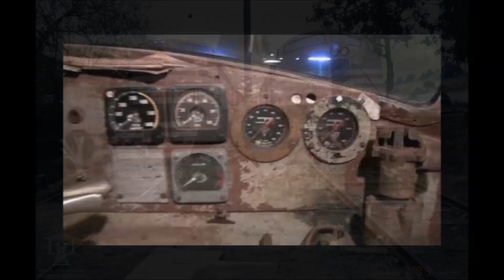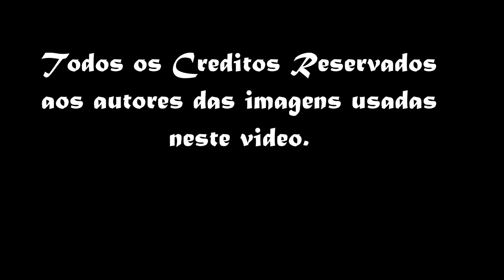Tributo as Locomotivas Russas da extinta Fepasa.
A GE 2-D+D-2 (Little Joe ou Russa) foi um tipo de Locomotiva Elétrica construída pela General Electric para exportação para a URSS em 1946. As 20 locomotivas acabaram sendo remetidas para ferrovias Norte-Americanas e para a Companhia Paulista de Estradas de Ferro por causa da quebra de relações comerciais entre os EUA e a URSS durante a Guerra Fria. Nos EUA os ferroviários se referem a ela como Little Joe Stalin's locomotives que com o tempo acabou sendo simplificado para apenas Little Joe. Doze locomotivas foram para a Milwaukee Road, três para a Chicago, South Shore and South Bend Railroad (South Shore), e as outras cinco foram compradas pela CP.

Quatorze foram construídas para a URSS em bitola larga (1,520mm), e as outras seis em bitola Standart (1,435mm). As Russas tem doze eixos, oito deles motorizados ou seja, no padrão AAR são denominadas 2-D+D-2. Foram projetadas para operar na Ferrovia Soviética SZD em 3300V DC por catenária.

A Companhia Paulista converteu suas Litlle Joe para bitola larga (1,600mm). Elas ficaram conhecidas no Brasil por "Russas". Quando a Paulista se tornou parte da Fepasa em 1971, as Russas foram transferidas para a nova companhia. Continuaram operando até 1999, com a retirada da catenária das linhas em São Paulo pela Ferroban, sucessora da Fepasa. Eram as últimas representantes das Little Joe ainda operando comercialmente. Com a privatização a Fepasa se tornou Ferroban, e imediatamente a catenária foi removida, as elétricas paralisadas. Hoje encontra-se apenas um locomotiva preservada no cidade Bauru, Sao Paulo, Brasil.

-Todos os Creditos reservados aos autores das Imagens Usadas neste Video.